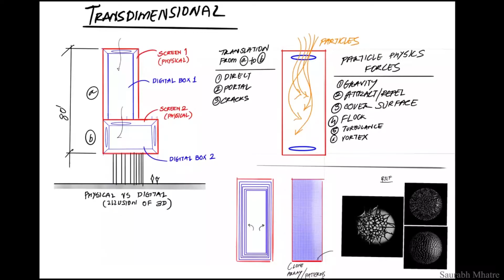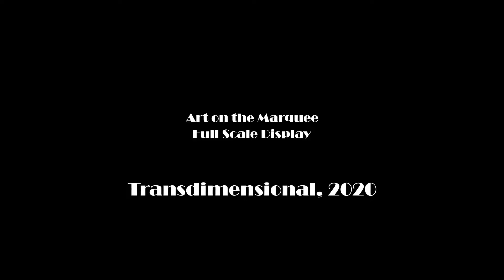2020 Transdimensional_ArtOnTheMarquee_Round 30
Transdimensional creates a dialogue between the analog 2- dimensional screen to the digital 3- dimensional space it offers. This space is treated as a playground to visualize the interplay between the different interactions of particles and their trails under the influence of natural forces.
It was selected as 1 of 10 digital submissions by Boston cyberarts to be displayed on the 80-foot marquee outside the Boston Convention and Exhibition Center. It will be played once every hour until June 2020.